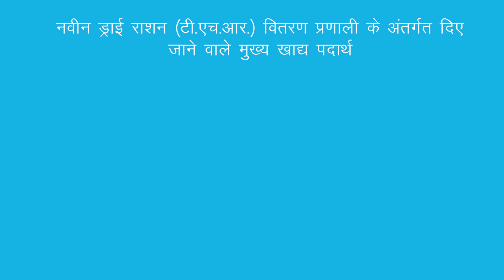Nutrition for Health - Baal Bhog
ICDS विभाग, उत्तर प्रदेश की ड्राइ THR योजना के अंतर्गत बाल भोग बनाने की विधि। बाल भोग दाल, चवाल/गेहु और मूँगफली से बनने वाला एक आसान और पोषक आहार है जो बच्चों के लिए उपयुक्त है। इसे बनाने के लिए सभी समग्रियों को भून कर चीनी मिला कर पीस लें, बंद डब्बे में रखें और बनाने के लिए स्किम्ड दूध मिला कर बच्चों को परोसें।